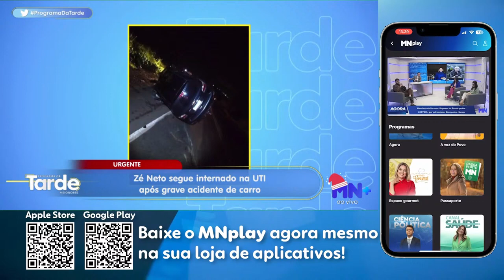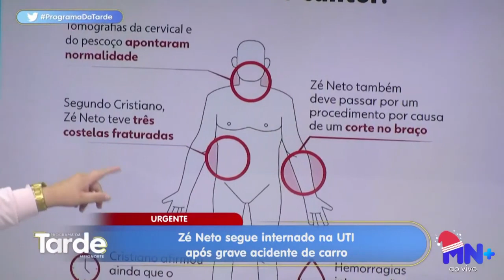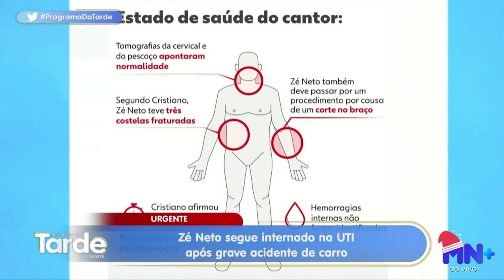Zé Neto segue internado na UTI após grave acidente de carro